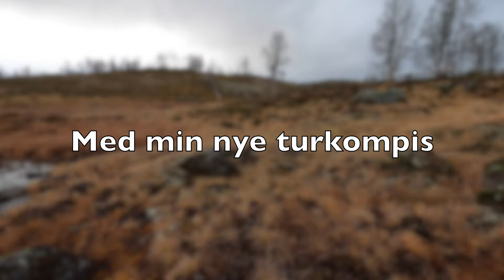På "hemmelig" hyttejakt - Med min nye turkompis. Del 1 av 2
På "hemmelig" hyttejakt - Med min nye turkompis